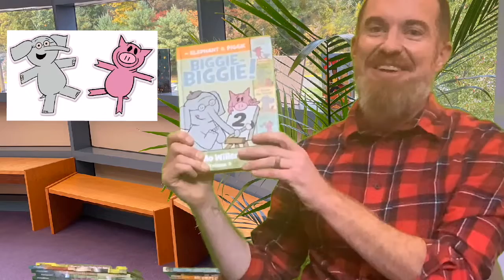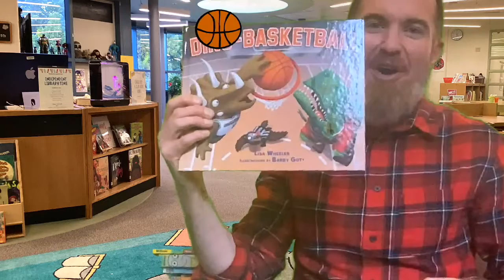New Books S1 : E2